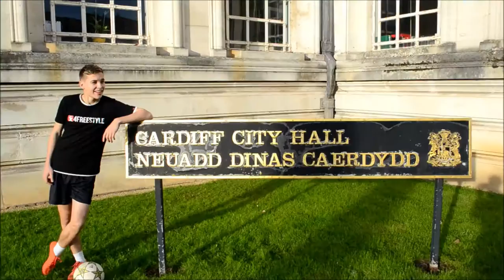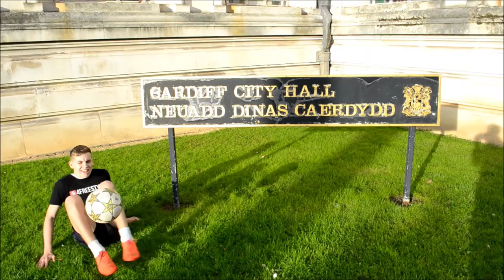Freestyle Football Cardiff 2014